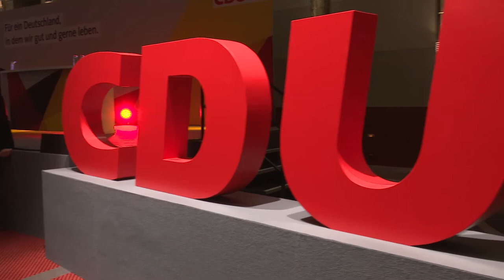fedidwgugl: Begrüßung Hermann Gröhe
Hermann Gröhe, Spitzenkandidat der NRW-CDU zur Bundestagswahl, begrüßt Angela Merkel und über 1.500 Zuschauer in Neuss.